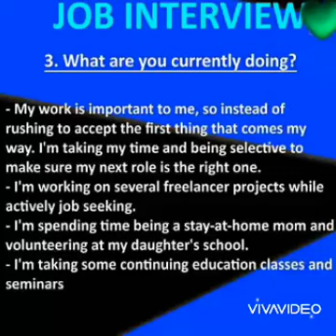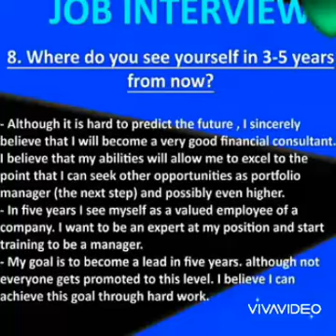9 TIPS FOR JOB INTERVIEW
I HOPE IT WILL HELP YOU SO WATCH GUYS😍😘